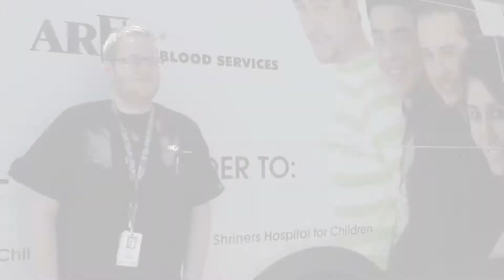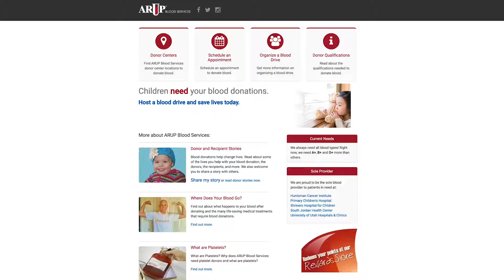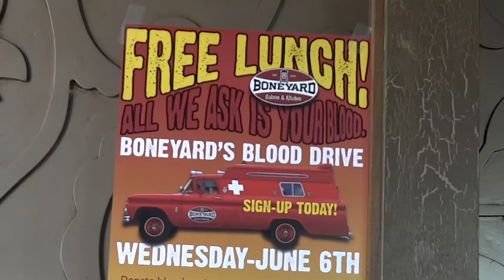PCTV Gives Blood at the Boneyard Blood Drive Event!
We learn a little about the process of giving blood, and the tremendous impact a single donation can make.